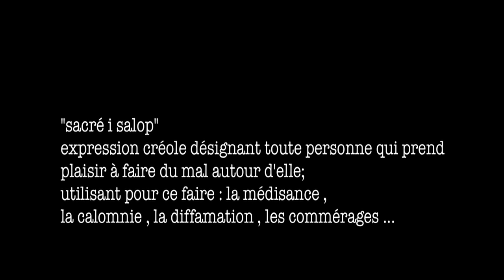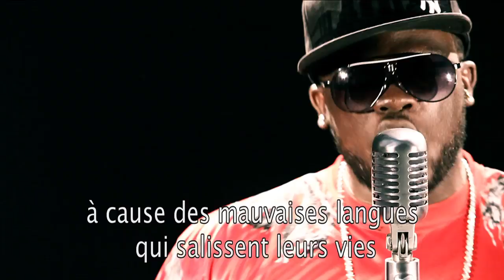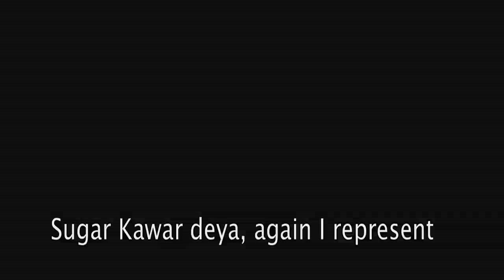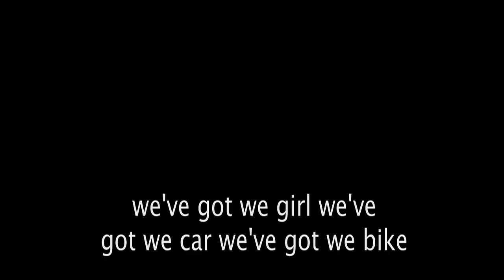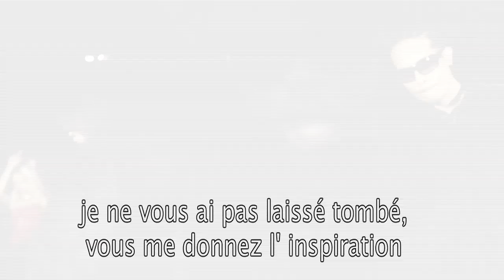SUGAR KAWAR " SACRE I SALOP/ POU MO COUNTRY"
Voici le premier extrait du SUPAFLY Riddim , Sacré i Salop" produit par DAMANIAK crew.
Avec l'artiste SUGAR KAWAR.
Un titre hard aux paroles destiner a un publique avertis.
Suivie d'un titre inédit " Pou Mo Country" qui annonce le second One Riddim en préparation par le Crew et le SKYLINE EMPIRE.

Auteur : Alex, Sugar Kawar, Dossou
Compositeur / Arrangement : Frantz,TwoFace Supafly, Agarande,
                                                      Alwin Maxxy Dready, Leter.
Production : Damaniak crew
Edition: SKYLINE EMPIRE